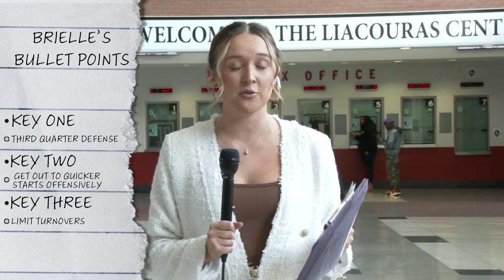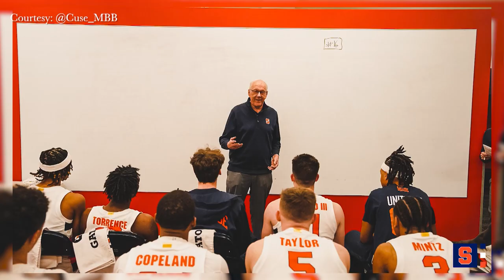Courts In Session: February 21, 2023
On this weeks Courts In Session we talked about a key contributing player for the Temple Men's basketball team that was not present at the Tulsa game. As for the Women's team, we talked about Coach Diane Richardson's squad trying to get off of their losing streak.